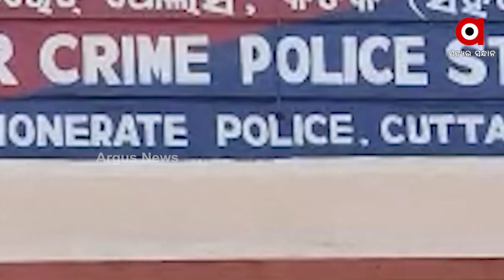ସ୍କୁଲ ଓ କଲେଜରେ ଖୋଲିବ ସାଇବର କ୍ଲବ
ସାଇବର ଅପରାଧ ପ୍ରତି ଛାତ୍ରଛାତ୍ରୀଙ୍କୁ କରାଯିବ ସଚେତନ
ଗଠନ ହେବ ସ୍ବତନ୍ତ୍ର ଟିମ, ନିୟୋଜିତ ହେବେ ନୋଡାଲ ଅଫିସର । ଏହି ପଦକ୍ଷେପ ନେବାକୁ ଯାଇଛି କଟକ କମିଶନରେଟ ପୋଲିସ।